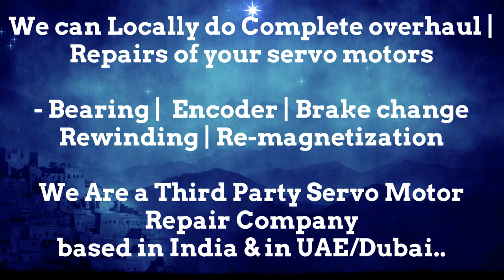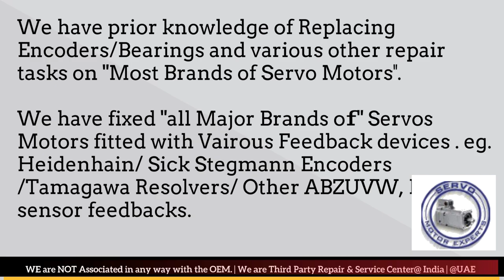Fastech Electrical Repair Arab GCC Drive Servo motor Dubai Encoder Resolver Heidenhain UAE Dubai